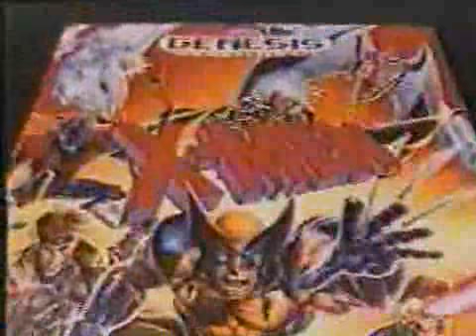Xmen Genesis Trailer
The game takes place in the Danger Room, a training area for the X-Men inside the X-Mansion. A virus transmitted via satellite has infected the Danger Room, disabling control and safety limits. The X-Men must endure the unpredictable behavior of the Danger Room until the virus can be located and eliminated. Once the virus is eliminated, the X-Men discover that Magneto is behind the computer virus and the final stage involves a battle with him.

Gambit, Nightcrawler, Wolverine, and Cyclops are available to play. Each character can jump and use various unlimited weapons (i.e. punch, kick) and a superpower which had a usefulness limited by a mutant power bar similar to a life meter, making the player rely more on standard attacks. The mutant power bar would slowly regenerate when depleted and when switching characters in mid-game, would revert to the status of the next characters mutant power bar from the last use (characters yet to be used would start off with a standard full bar of mutant power).